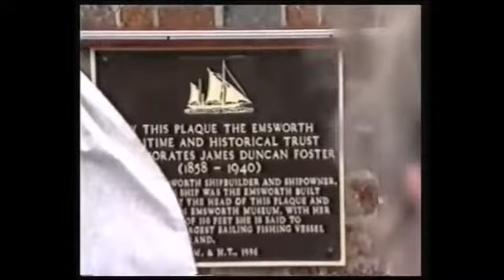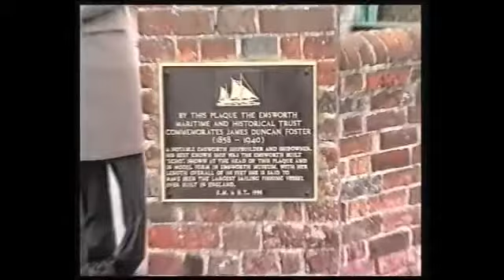EMHT771.2 Foster Plaque unveiled by Margaret Rule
The Plaque commemorating J D Foster is unveiled by Margaret Rule on the wall of the Slipper Mill, Emsworth.
J D Foster (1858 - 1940) was the local shipbuilder and ship owner for many of the oyster ships that operated around Emsworth